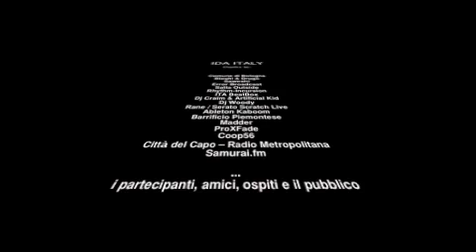IDA ITALY 2010_ DJ WOODY TURNTABLES IN TECHNICOLOR SHOWCASE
20 NOVEMBER 2010
LOCOMOTIV CLUB - BOLOGNA